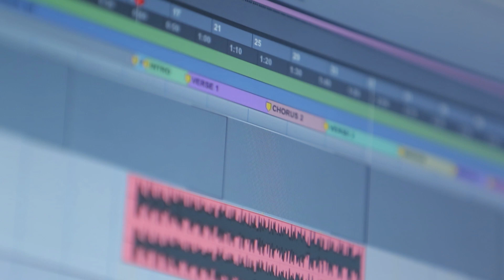Part 9, BNL - Making of "SILVERBALL" (2015): World, Are You Listening?